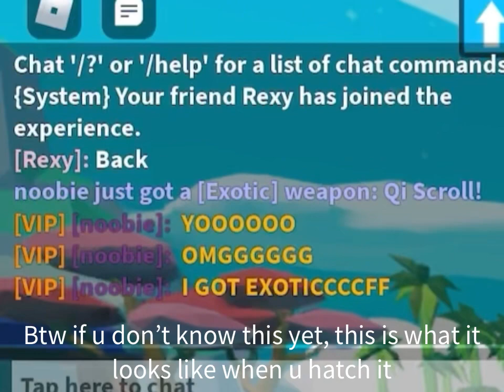EXOTIC QI SCROLL ULTRA POG. | Roblox #726.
Qi Scroll Pog
My friend didn’t notice yet but he’s in the server once I was recording this.